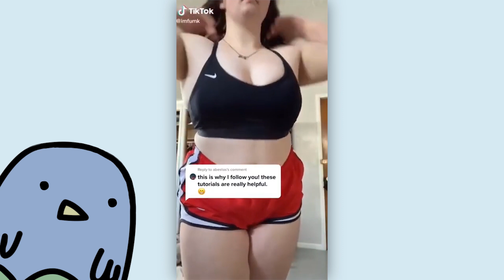Put Your Hands Up And Bounce TikTok Challenge Compilation 2021 🍑 🍑 Latest Sweet Girls with big bank